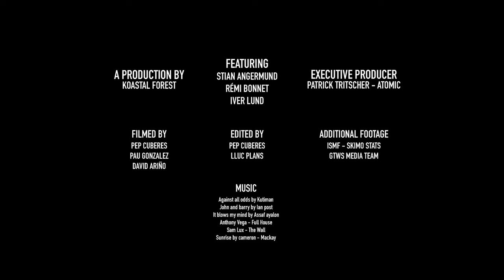From Trail Runner to Ski Mountaineer | with Stian Angermund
Stian Angermund world class trail runner and vertical specialist (and average skier😁), wants to challenge himself in the ski mountaineering World Cup against the very best skimo athletes. Sounds easy?

With support from world class trail runner Rémi Bonnet, Stian tries to make it into the World Cup and see how hard ski mountaineering really is. Follow the progress and the outcome as Stian tries to learn the difference between ski mountaineering and trail running. Will he get hooked to only go ski touring from now on?